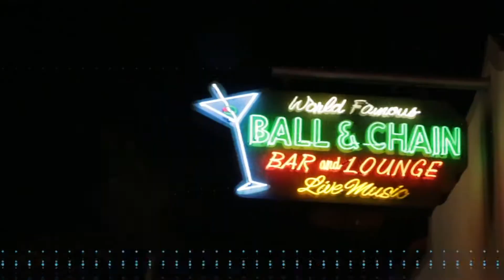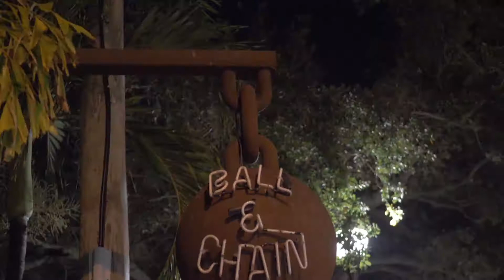¡A Bailar en Ball & Chain!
Si buscas un lugar con ambiente para bailar y pasar una buena tarde o noche, te recomiendo el Ball & Chain en Calle Ocho. ¡No te pierdas este segmento lleno del Sabor Latino!